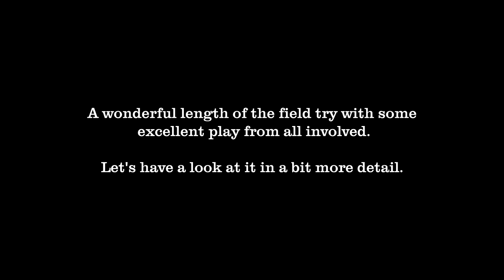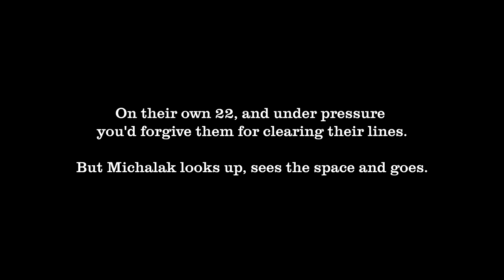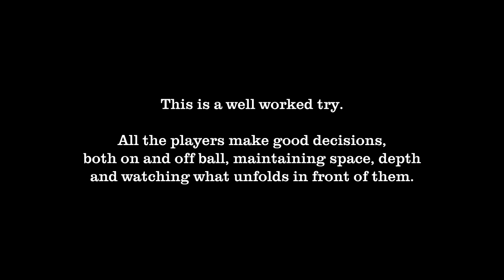Anatomy of a Try - James O'Connor vs Racing Metro August 2014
A short video analysing James O'Connors try for RC Toulon against Racing Metro 92.